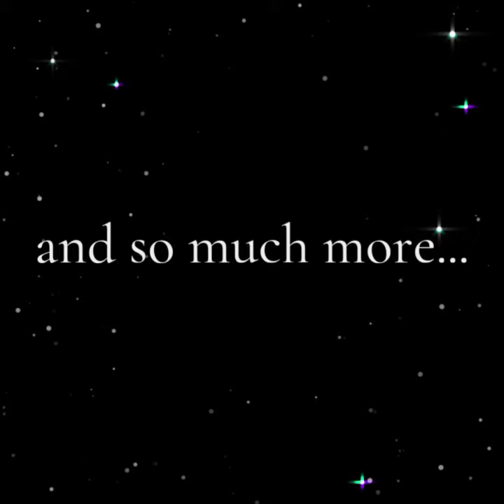{796} S.H.E. Event Indy Recap by Pretty Films. Indiana State Fairgrounds. Champions Pavilion.